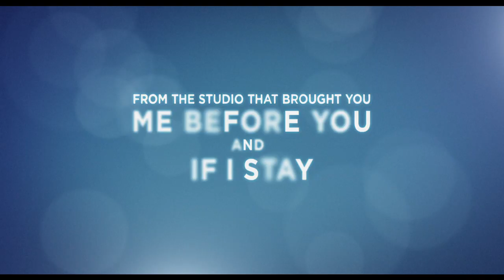WATCH: Nicola Yoon's Everything, Everything book comes to life in trailer debut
The Everything, Everything movie trailer is out! Nicola Yoon’s bestselling novel comes to life in the new Everything, Everything film, out May 19, 2017!